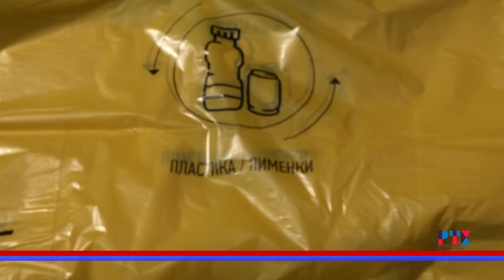EKOLOSKA AKCIJA-GENERLKA VO KAVADARCI